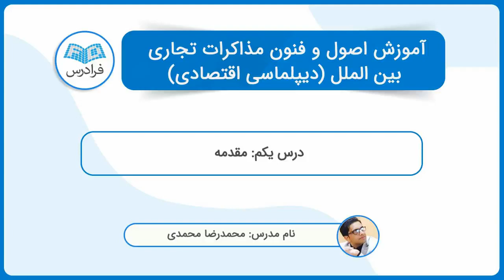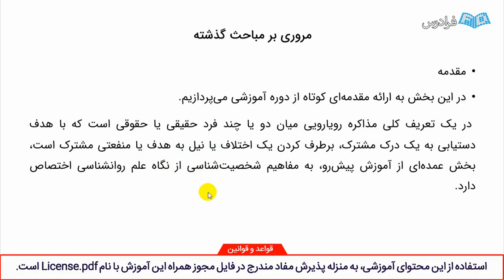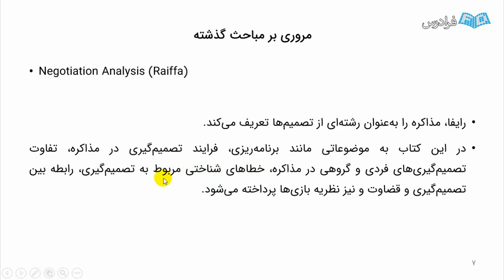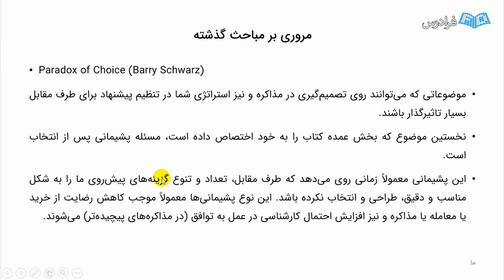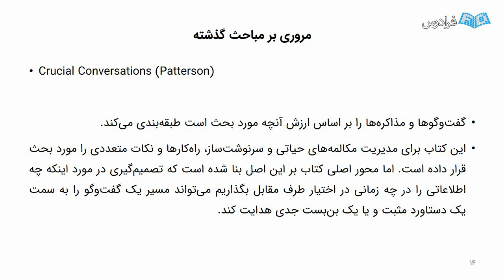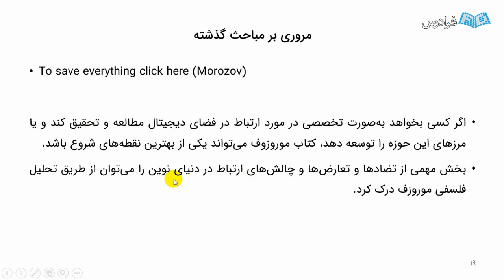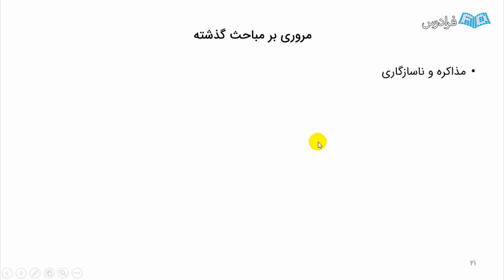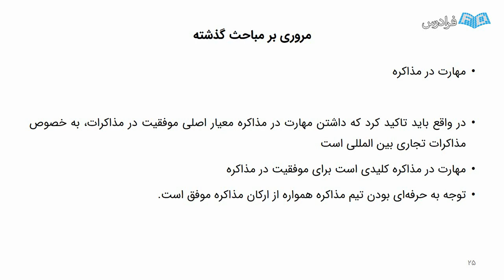اصول و فنون مذاکرات تجاری بین الملل (دیپلماسی اقتصادی)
FaraDars: آموزش اصول و فنون مذاکرات تجاری بین الملل (دیپلماسی اقتصادی) - (برای مشاهده نسخه کامل آموزش به لینک زیر مراجعه کنید)

آن چه که از روند یک مذاکره موفق انتظار می رود، تامین منافع و نیل به اهداف سازمانی است. این اهداف گاهی اقتصادی، سیاسی و حتی شخصی هستند، اما ورود به یک مذاکره و موفقیت در آن، گذشته از اهداف، تا حد زیادی نیازمند مهارت در برقراری ارتباط موثر است. در واقع مذاکرات تجاری بین المللی به روش های خاصی نیاز دارند. بسیاری بر این باورند که تجار و سرمایه داران موفق از روش هایی مطلع هستند که در مذاکره از اهمیت ویژه ای برخوردار است و این اصول، قواعد و روش ها به تجارت موفق آن ها کمک شایانی می کند.

امروزه اهمیت آشنایی با اصول مذاکره موفق بر کسی پوشیده نیست. مذاکره، گفتگو درباره یک موضوع با هدف رسیدن به توافق تعریف می شود. این توافق می تواند در مورد خرید یک اتومبیل از فروشنده، مشارکت در اجرای یک پروژه عظیم نفتی و یا توافق با شخصی برای ازدواج باشد. بنابراین مقوله مذاکره، علم ارتباط موفق است و موضوعی صرفا کاری یا تخصصی نیست و تسلط بر اصول آن، قطعا ما را در همه ابعاد زندگی یاری می رساند. واقعیت این است که هر چه آمادگی شخص مذاکره کننده بالاتر باشد، شانس موفقیت در مذاکره و انعقاد قرارداد بیشتر خواهد بود. هدف این آموزش این است که با ورود به فضای تخصصی، اصول مذاکرات در قراردادهای مختلف تجاری، از جمله: قراردادهای فروش، تامین مالی، قراردادهای نفتی و انتقال فناوری آموزش داده شود.

آموزش اصول و فنون مذاکرات تجاری بین الملل (دیپلماسی اقتصادی) - (برای مشاهده نسخه کامل آموزش به لینک زیر مراجعه کنید)